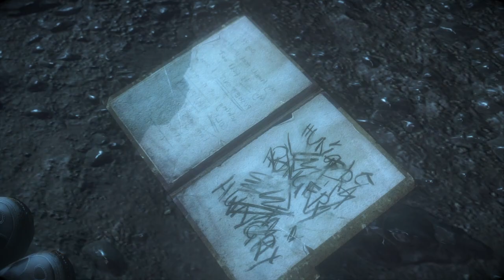Until Dawn Story Mode PS4 Gameplay - Chapter #11: "Repentance" (Part One; Non-Commentary Version)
What's up with it, folks? How's it going, my people? You already know what time it is, you already know the WAVES. It's Zachariah White a.k.a "Box Office Big Daddy Drip" back at it like it's nothing with The Drip and The Sauce cause I AM THE BOSS! Over here at the White Empire, this thunder and lightning strikes down more than once, this heat burns something fierce, we keep that chilly ice our veins, and this air hits just a tad bit different. But we are back on this Until Dawn grind and shine.